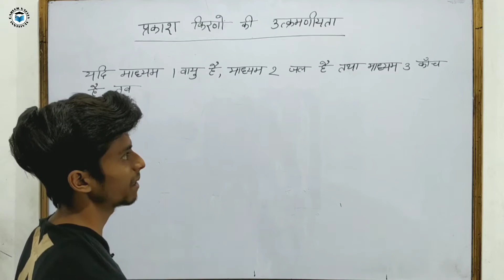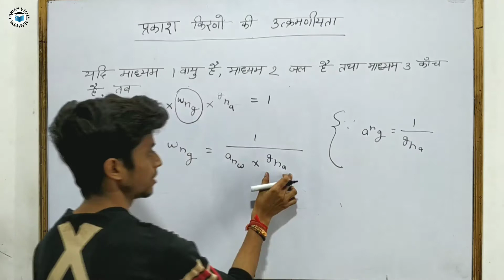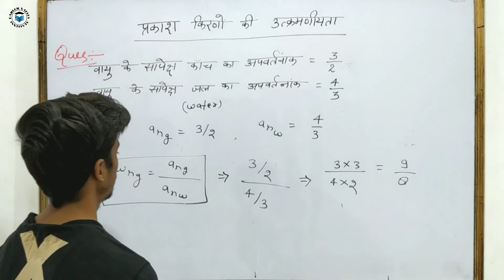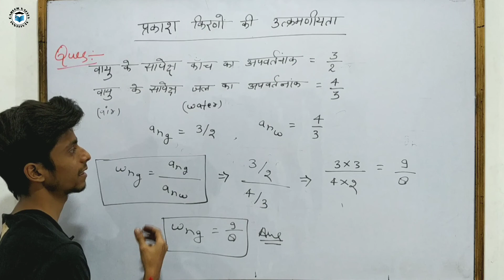प्रकाश किरणों की उत्क्रमणीयता | Reversibility of Light Rays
Hello Students!
आज मैं आर्यन सर, आपको बोर्ड परीक्षा के महत्वपूर्ण टॉपिक प्रकाश किरणों की उत्तक्रमणीयता के बारे बताया है। ये टॉपिक 10th Standerd तथा इंजीनियरिंग के लिए बहुत ही महत्वपूर्ण है। वीडियो में मैंने आपको माध्यम 1 से माध्यम 2 तथा माध्यम 2 से माध्यम 3 तथा माध्यम 3 से 1 में आपवर्तित प्रकाश किरण और उससे संबंधित प्रश्न को समझाने की कोशिश की है। फिर भी अगर आपको कही कुछ समझ न आया हो या फिर कुछ पूछना हो तो आप comment कर के पूछ सकते है, मैं आपकी प्रोब्लेम्स को सॉल्व करने की पूरी कोशिश करूंगा।

जय हिंद🇮🇳